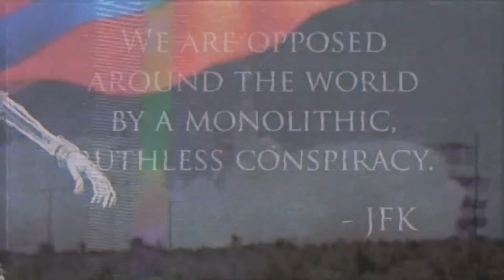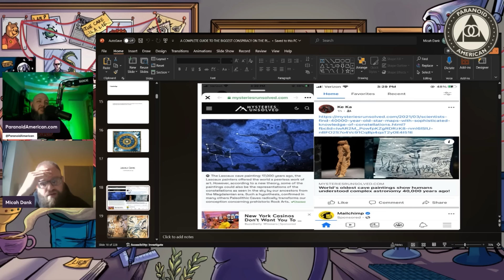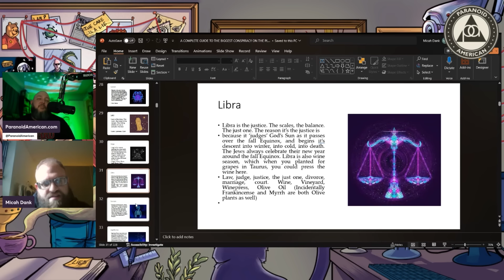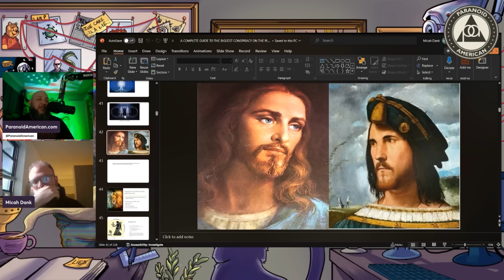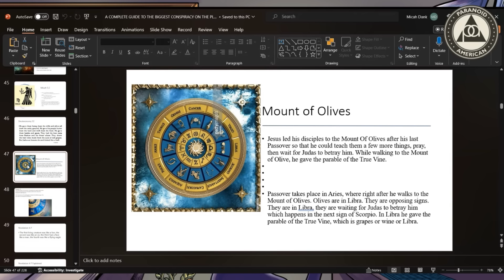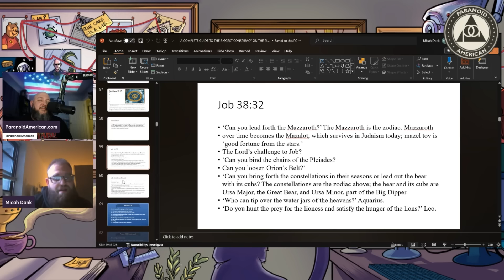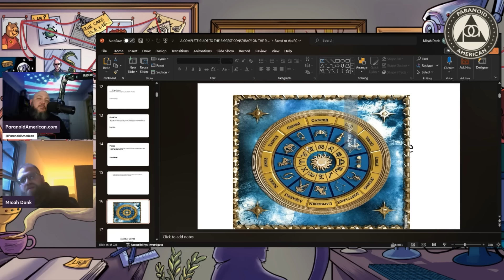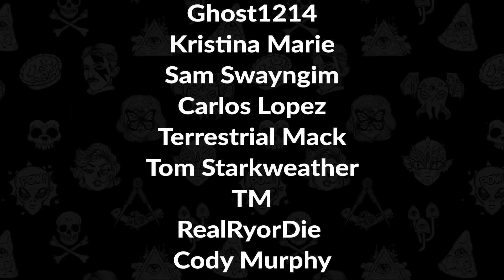The BIBLE is ALL ASTROLOGY? (w/ Micah Dank) | Paranoid American Podcast 058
How much of the Bible is really just astrology? In this interview, Micah Dank suggests that the entire thing is just an ancient Farmer's Almanac, and he has years worth of interesting research to support his theory. If you're a fan of Jordan Maxwell or Astro-Theology in general, this interview is for you.